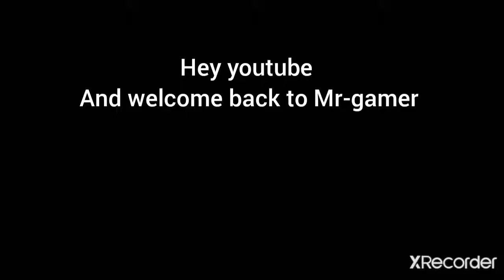we are coming to fortnite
stay awesome

i post every  3 time per week